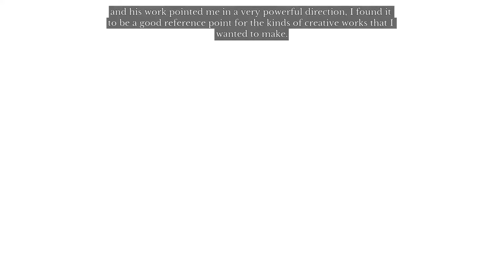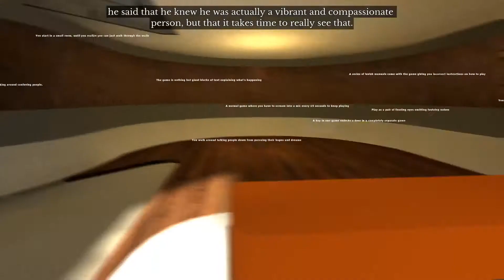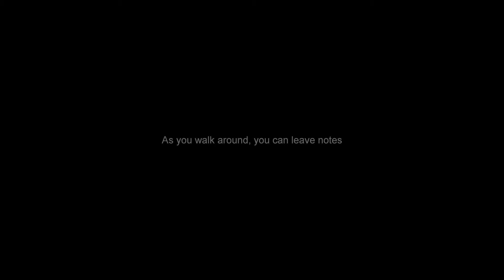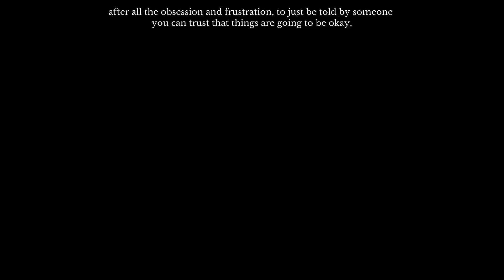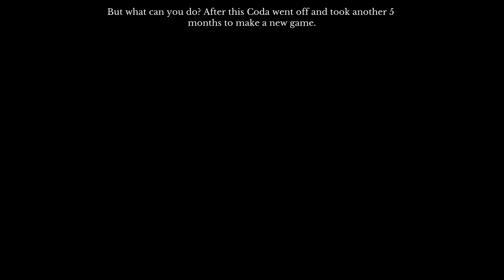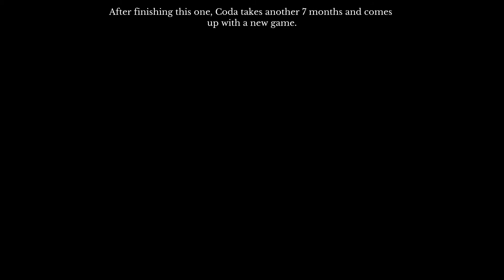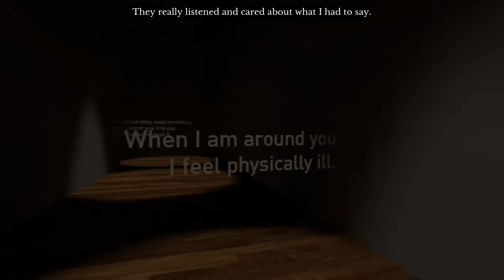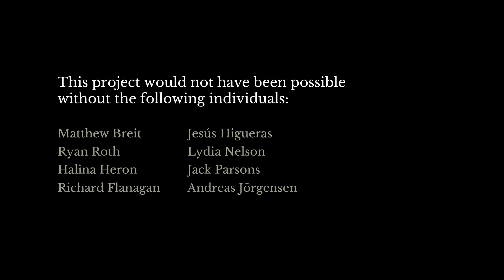Let's Experience The Beginner's Guide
Welcome to the Beginner's Guide, where all your troubles will soon be gone.